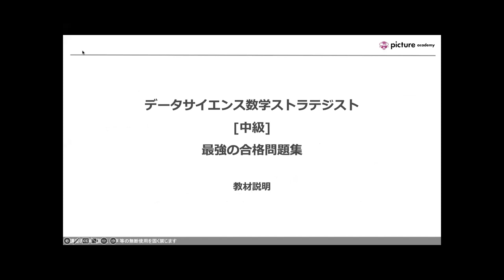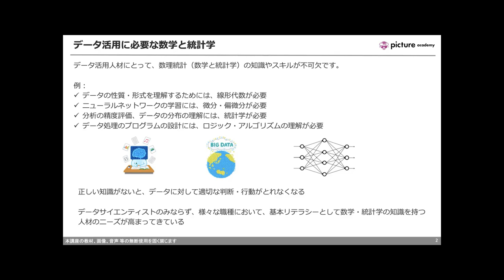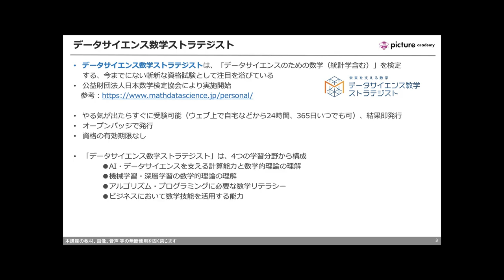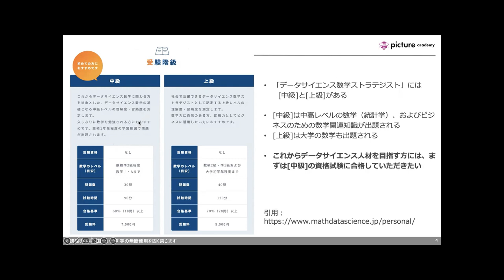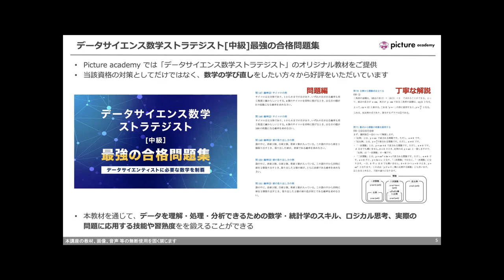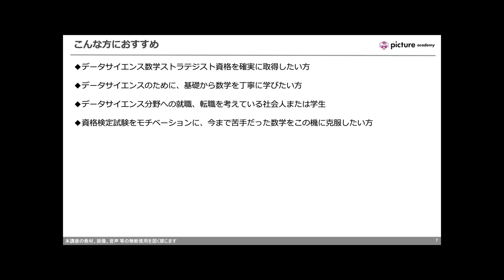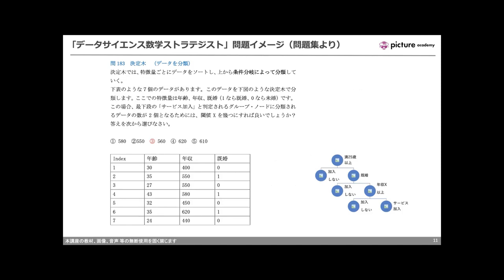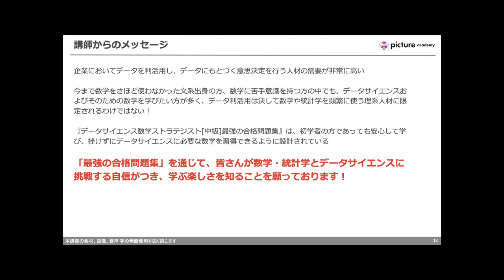データサイエンス数学ストラテジスト[中級]試験 説明動画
データサイエンス数学ストラテジスト[中級]試験は、データサイエンスにおける数学的な基礎知識と応用力を証明する認定試験です。この動画ではこの試験について簡潔に説明しています。